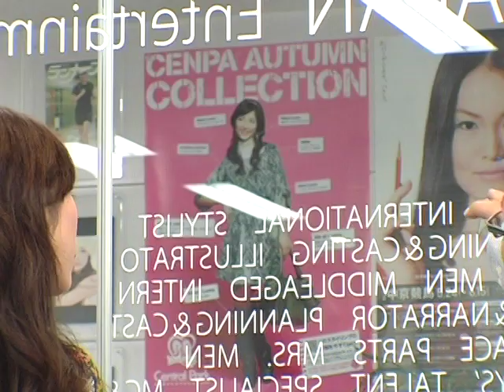月イチ★central TV 第7回「西山真以」01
月イチ★central TV 第７回　西山真以　パート1
出演者：西山真以
DJ　　：内藤聡